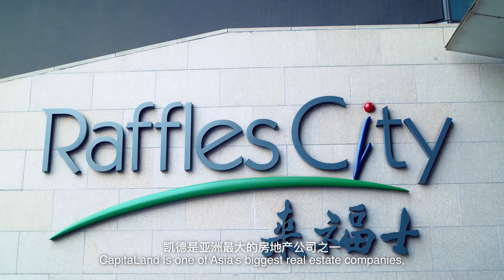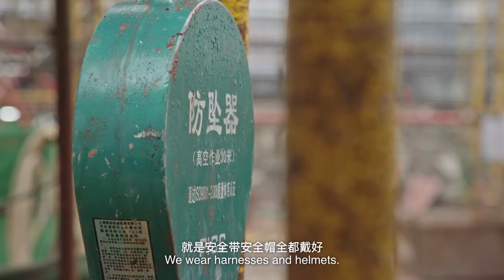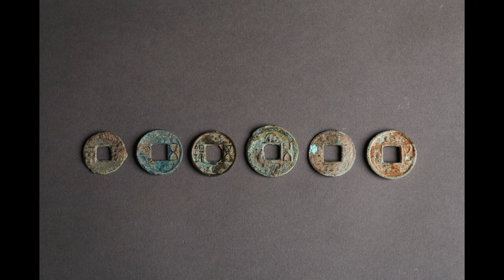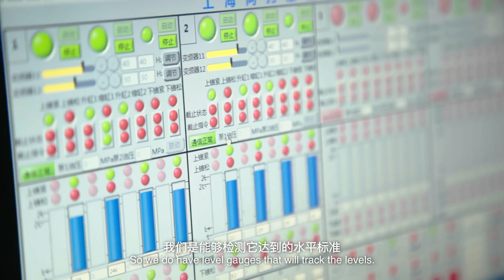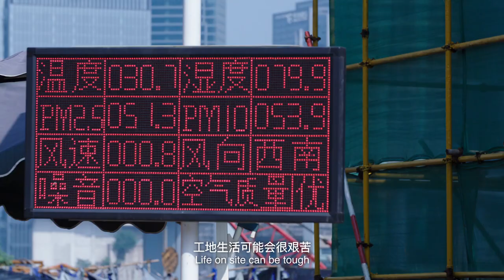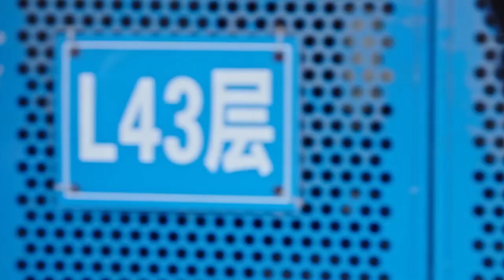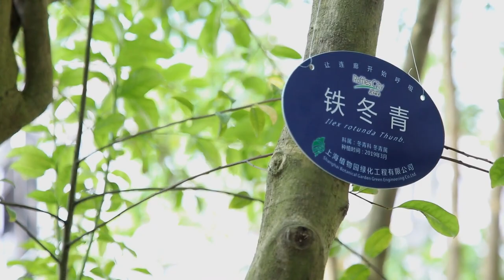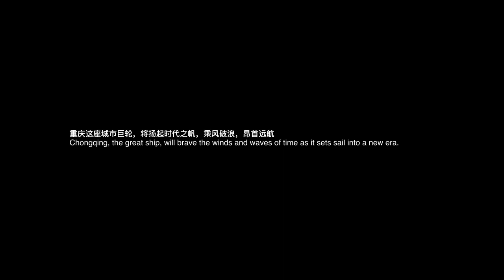A City Sets Sail | Raffles City Chongqing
From sketch to reality - Watch Raffles City Chongqing's award-winning design take shape in the form of a powerful sail surging forward to become a global phenomenon.

An integrated development by CapitaLand, Raffles City Chongqing is an architectural feat and brainchild of world-renowned architect Moshe Safdie. Located in Chongqing, China, Raffles City Chongqing comprises a collection of eight towers and a "horizontal skyscraper" - an enclosed 300-metre long sky bridge nestled above four of the towers.

Raffles City Chongqing is Singapore’s and CapitaLand’s single largest development in China at RMB24 billion (S$4.8 billion).  The megastructure spans 1.12 million sq m and comprises a 235,000-sq m shopping mall, 150,000-sq m of Grade A office space, about 1,400 residential apartments, Ascott Raffles City Chongqing serviced residence and InterContinental Raffles City Chongqing hotel.

Chapters:
00:00 Introduction
01:10 The Location
03:10 About CapitaLand
04:01 The Design Genesis
08:02 Construction Begins
10:09 Pile Digging with Husband-and-Wife Teams
11:47 Flood Concerns
13:28 Superstructure Construction
17:16 A Transportation Hub
19:08 Discovering Ancient Relics
22:56 Innovative Anti-Earthquake Measures
24:27 The Sky Bridge
31:09 The Structure Facade
34:51 Life on Site
36:58 The Skylight Challenge
38:20 Opening to the Public
39:45 Interviewing Moshe Safdie
43:34 Once in a Hundred Year Flood
45:44 The Retail Podium Interior
48:43 Integrating Natural Scenery Into Buildings
51:52 The Final Hurdle
55:03 Opening of Raffles City Chongqing

About CapitaLand:

CapitaLand Group (CapitaLand) is one of Asia’s largest diversified real estate groups.  Headquartered in Singapore, CapitaLand’s portfolio spans across diversified real estate classes which include integrated developments, retail, office, lodging, residential and new economy sectors such as business parks, industrial, logistics and data centres. With a presence across more than 250 cities in over 30 countries, the Group focuses on Singapore and China as its core markets, while it continues to expand in markets such as India, Vietnam, Australia, Europe and the USA.

Within its ecosystem, CapitaLand has developed an integrated suite of investment management and operating capabilities that supports its real estate businesses and platforms in building core competencies across the real estate value chain. With this full stack of capabilities, CapitaLand can optimise the strategies of its listed real estate investment management business CapitaLand Investment, and its privately held property development arm CapitaLand Development; to drive competitive advantage for its businesses.

CapitaLand places sustainability at the core of what it does. As a responsible real estate company, CapitaLand contributes to the environmental and social well-being of the communities where it operates, as it delivers long-term economic value to its stakeholders.